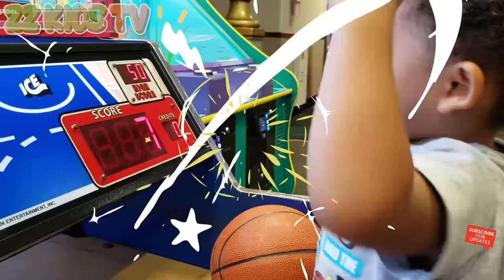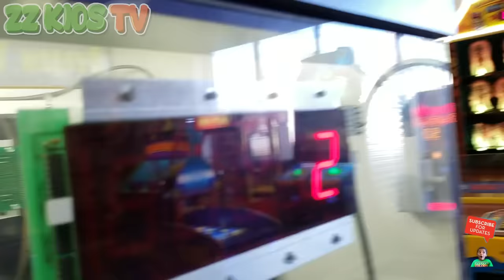Oh No! Gaga Baby Teleports & We Can’t Find Him? (Is he at Chuck E Cheeses’s)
Gaga found ZZ Dad's magic wand and teleports to Chuck E Cheese's, Target, and other stores! Help ZZ Dad and ZZ Kid find Gaga!

ZZ Kids TV Family Vacations / Trips / Travel Vlogs
Cute Monster Skits! Vlogskit
ZZ Kids TV Funny Skits! Vlogskit